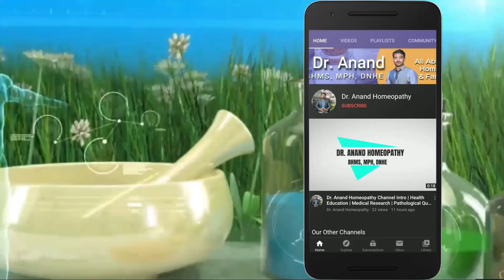पुरुषों मे टेस्टोस्टेरोन कैसे बढ़ाए | Best Medicine for Boost Testosterone in Hindi | Testis Siccati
My self Dr. Anand and I Explain Health Education & Medical Science & Research and Pathological Queries in a simple language. Today I explain about testosterone in hindi, testosterone medicine, testosterone, testosterone booster, how to increase testosterone for body building, low testosterone, how to increase testosterone, testosterone booster homeopathic medicine, how to increase testosterone in men, how to increase testosterone level, how to use testis siccati, testis siccati 3x, best homeopathic medicine to grow testosterone, testosterone kaise badhaye, how to increase testosterone naturally, testis siccati tablet, so watch the full video to know it.

Amazon Medical Shop

1. Trial Treatment Plan Rs.700

2. Basic Treatment Plan Rs.1000

3. Advance Treatment Plan Rs.1500

4. Internation Treatment Plan Rs. 2000

Mode of Payments :

1.

2. Paytm, Google Pay, Phone Pay on 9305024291

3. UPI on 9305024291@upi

4. Bank Transfer

Thanks & Regards
Dr. Anand